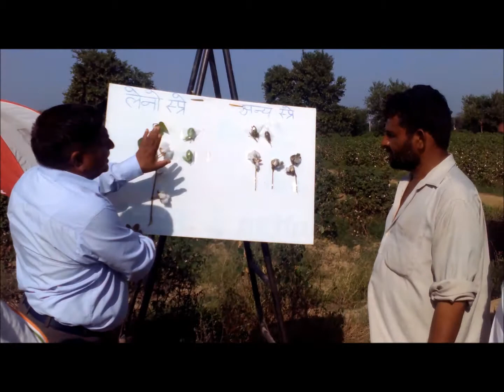Happy Lano User in Haryana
A farmer who used Lano in his cotton fields ,is very happy.He says crop  got fully damaged in other fields where he used other products.